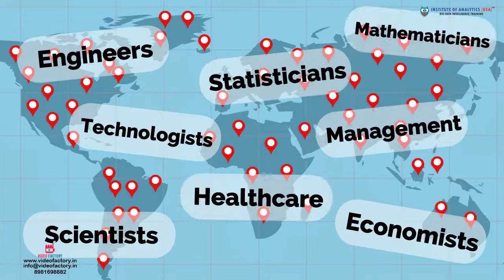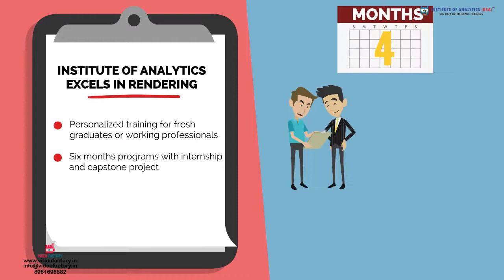2D character animation explainer video for a Data Science Training Institute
Check this 2D Animation Video to know how Institute Of Analytics (IOA) - A data science training institute can help fresh graduates and working professionals to achieve their future endeavors.
To view more such effective 2D Animation videos subscribe to our youtube channel or log in You can also call us at 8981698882 or mail us at to order such videos for your company.